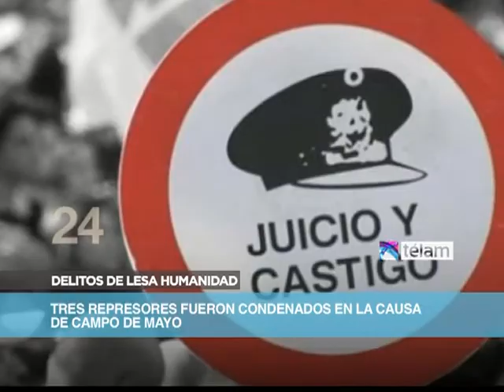TELAM 20130828 Resumen 60s